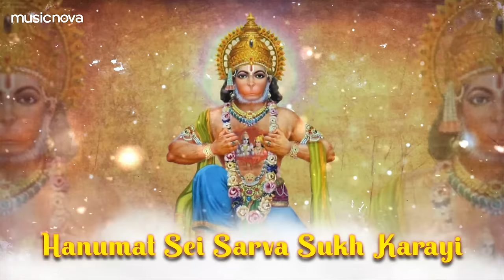Hanuman Chalisa | Hanuman Chalisa New Version | Hanuman Chalisa Slow Version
Hanuman Chalisa | Hanuman Chalisa New Version | Hanuman Chalisa Slow Version | हनुमान चालीसा | Jai Hanuman Gyan Gun Sagar | Shri Guru Charan Saroj Raj |

🎧 Amazon Music

Set 'Hanuman Chalisa' song as your Mobile Callertune (India Only)

Credits:
Title: Hanuman Chalisa
Singer: Shailendra Bhartti
Music Director: Shreerang Aras
Lyrics: Traditional
VFX by Tanmay Pawar
Language: Hindi

Lyrics:
Shri Guru Charan Sarooja Raj
Nija Manu Mukuru Sudhaari
Barnau Raghubar Bimal Jasu
Jo Daayeku Phal Chaari
Buddhiheen Tanu Jaanike
Sumirau Pavan Kumaar
Bal Buddhi Bidya Dehu Mohi
Harahu Kales Bikaar

Jai Hanuman Gyaan Gun Sagar
Jai Kapis Teehun Lok Ujagar
Ram Doot Atulit Bal Dhama
Anjani Putra Pavansut Nama

Kumati Nivaar Sumati Ke Sangi
Kanchan Baran Biraaj Subesa
Kaanan Kundal Kunchit Kesa

Haath Bajra Aau Dhwaja Biraaje
Kaandhe Moonj Janeu Saaje
Sankar Suvan Kesarinandan
Tej Prataap Maha Jag Bandan

Bidyabaan Guni Ati Chaatur
Ram Kaaj Karibe Ko Aatur
Prabhu Charitra Sunibe Ko Rasiya
Ram Lakhan Sita Mann Basiya

Sukshma Roop Dhari Siyahin Dikhawa
Bikat Roop Dhari Lanka Jarawa
Bheem Roop Dhari Asur Sanhaare
Ramchandra Ke Kaaj Sanwaare

Laaye Sajivan Lakhan Jiyaaye
Shri Raghubeer Harashi Ur Laaye
Raghupati Keenhi Bahut Badai
Tum Mum Priy Bharat Hi Sam Bhai

Sahas Badan Tumhro Jas Gaavein
As Kahi Shripati Kanth Lagavein
Sankadik Bramhadi Munisa
Narad Sarad Sahit Ahisa

Yam Kuber Digpaal Jahan Te
Kavi Kobid Kahi Sake Kahaan Te
Tum Upkaar Sugreevhin Kinha
Ram Milaaye Raaj Pad Dinha

Tumhro Mantra Vibhishan Maana
Lankeswar Bhaye Sab Jag Jana
Jug Sahastra Yojan Par Bhaanu
Lilyo Taahi Madhur Phal Jaanu

Prabhu Mudrika Meli Mukh Maahi
Jaldhi Laanghi Gaye Achraj Naahi
Durgam Kaaj Jagat Ke Jete

Ram Dooare Tum Rakhwaare
Hoat Na Aagya Binu Paisare
Sab Sukh Lahai Tumhari Sarna
Tum Rakhshak Kaahu Ko Darna

Teeno Lok Haank Te Kaanpen
Bhoot Pisaach Nikat Nahi Aave
Mahabir Jab Naam Sunave

Naasai Rog Harai Sab Peera
Japat Nirantar Hanumat Beera
Sankat Te Hanuman Chhoodave
Mann Krama Bachan Dhyaan Jo Laave

Sab Par Ram Tapasvi Raja
Tin Ke Kaaj Sakal Tum Saaja
Aur Manorath Jo Koi Laave
Soi Amit Jivan Phal Paave

Chaaro Jug Partaap Tumhara
Hai Parsiddh Jagat Ujiyara
Saadhu Sant Ke Tum Rakhwaare
Asur Nikandan Ram Dulaare

Asht Siddhi Nau Nidhi Ke Daata
As Bar Deen Janki Maata
Ram Rasayan Tumhare Paasa
Sada Raho Raghupati Ke Daasa

Tumhare Bhajan Ram Ko Paave
Janam Janam Ke Dukh Bisraave
Antakaal Raghubar Pur Jaayee

Aur Devta Chitt Na Dharayi
Hanumat Sei Sarva Sukh Karayi
Sankat Kate Mite Sab Peera
Jo Sumirai Hanumat Balbira

Jai Jai Jai Hanuman Gosaai
Kripa Karahun Gurudev Ki Naai
Jo Sat Baar Paath Kar Koi
Chhootahin Bandi Maha Sukh Hoyi

Hoye Siddhi Saakhi Gaurisa
Tulsidas Sada Hari Chera
Kije Naath Hridaya Mahn Dera

Pavantanaye Sankat Haran
Mangal Moorti Roop
Ram Lakhan Sita Sahit
Hridaya Basahu Soor Bhoop